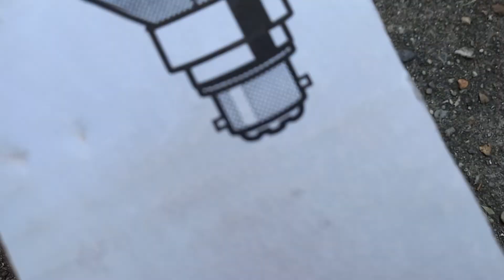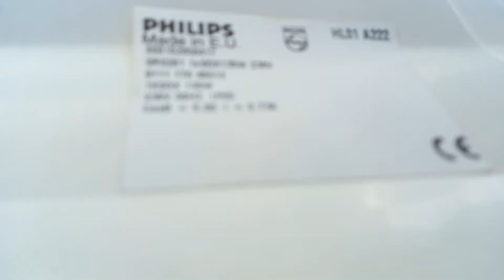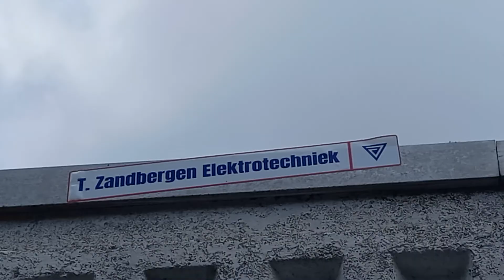Collection#23| SRS201 Big/MA50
with 135w sox/LPS